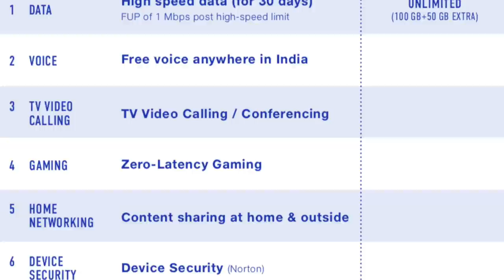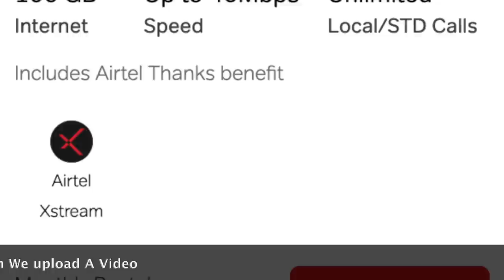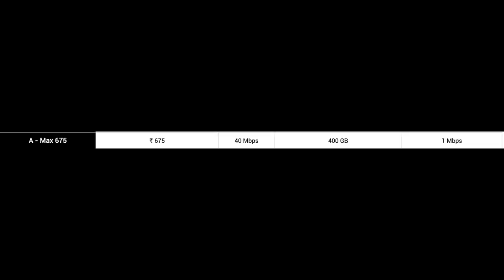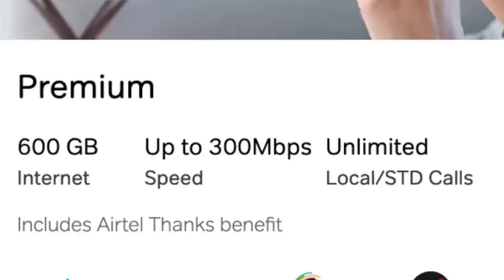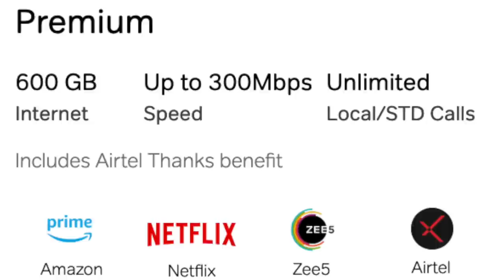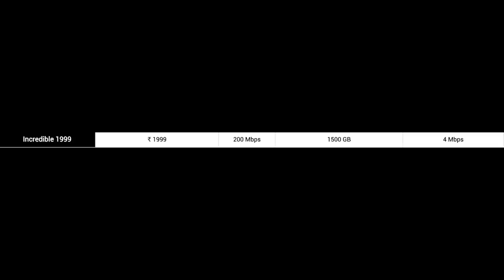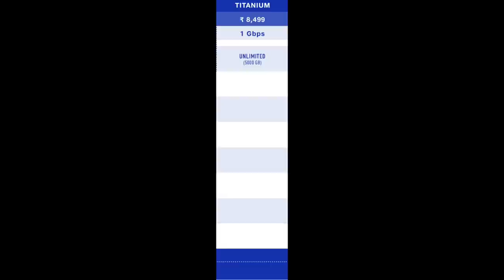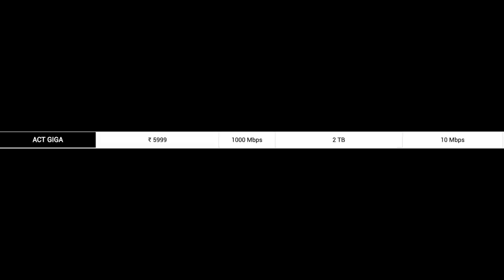Jio Giga Fiber VS Airtel V-Fiber VS ACT Fiber Compared || In Telugu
In This Video, I Am Going To Explain About Jio Giga Fiber VS Airtel V-Fiber VS ACT Fiber Compared || In Telugu ||

43inc 4k.
50inc 4K.